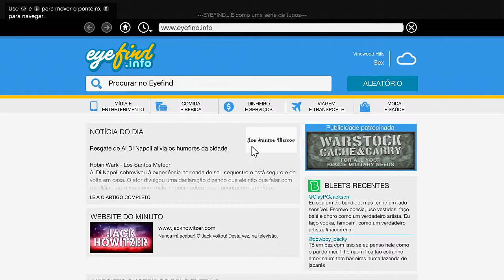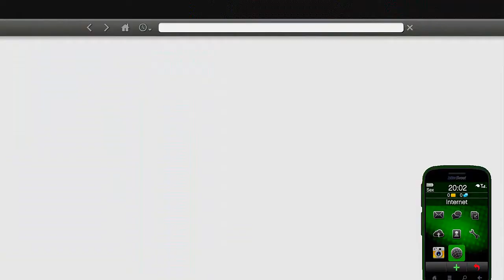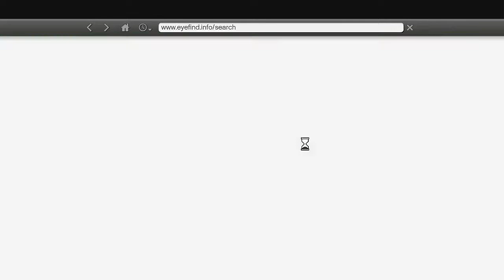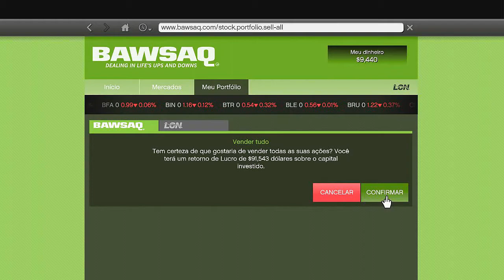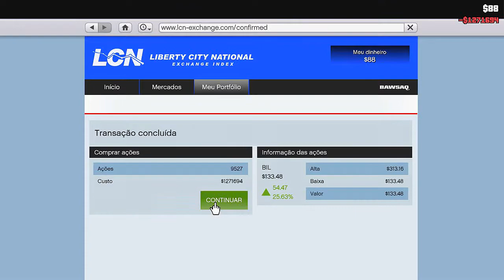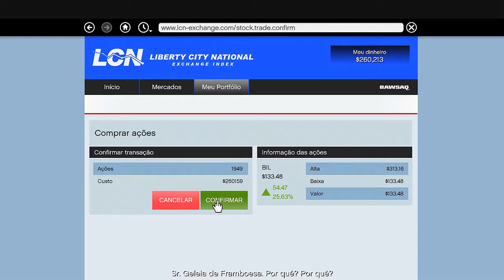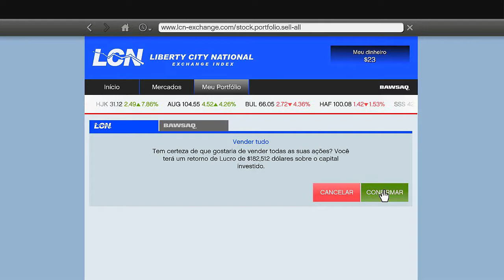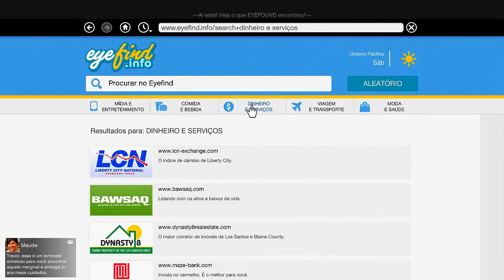GTA 5 Ep.26 - Ganhando MUITO Dinheiro com Ações na Bolsa